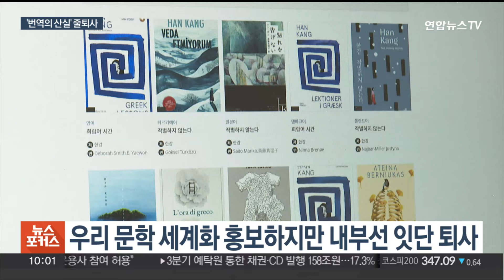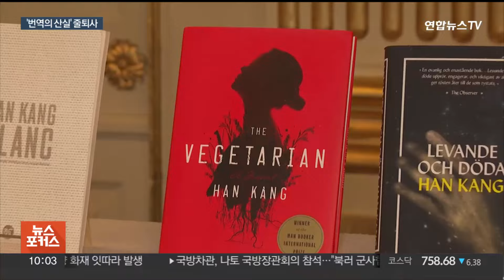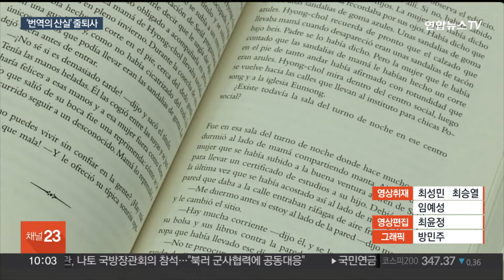한강 작품 세계에 알린 '번역의 산실'…직원은 '줄퇴사' / 연합뉴스TV (YonhapnewsTV)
한강 작품 세계에 알린 '번역의 산실'…직원은 '줄퇴사'

[앵커]

우리 문학 작품을 세계어로 번역하고 출간하는 일을 지원하는 기관이 바로 한국문학번역원입니다.

세계화에 눈부신 성과를 내고 있다고 자부하지만 정작 안에선 '줄퇴사'가 이어지는 것으로 나타났습니다.

[기자]

몇 해 전, 한국문학번역원을 그만둔 30대 A씨.

관련 학위와 자체 외국어 시험 등 까다로운 입사 조건을 채웠지만 고민 끝에 5년 경력을 버리고 다른 분야로 이직했습니다.

[ A씨] "동료들의 열정, 사람들은 정말 좋았거든요. 아르바이트를 하면 세금을 그렇게 많이 떼지 않잖아요. 크게 차이가 나지 않는 수준이었던 것 같습니다."

번역원은 소설가 한강 씨의 작품뿐 아니라 '날개환상통', '저주토끼' 등 작품을 44개 언어권에 번역해 세계 문학상 수상작과 후보작을 배출하는 성과를 거뒀다고 홍보합니다.

하지만 지난 5년 동안 평균 직원 수 51.6명의 절반이 넘는 29명이 회사를 떠났습니다.

5급 직원은 85%가 그만뒀고, 매년 퇴사자가 발생한 것으로 나타났습니다.

원인으론 단연 낮은 인건비가 꼽힙니다.

5급의 신입 초임은 2,600만 원으로 최저시급보다 508원 높습니다.

전체 평균 인건비는 문체부 산하 공공기관 31곳 중 최하위입니다.

잇단 퇴사로 업무 수준은 얕아지고 강도는 올라가는 악순환이 일어난다는 목소리도 나옵니다.

[ A씨] "기존에 협업했던 번역가가 그 담당자는 어디 있냐고 물어보는 일이 굉장히 많았고요…연속성이 그렇게 좋지 않았던 것 같습니다."

번역원 측은 "개선 노력을 지속하고 있지만 예산 확보가 쉽지 않다"는 입장입니다.

[김재원 / 조국혁신당 의원(국회 문화체육관광위원회)] "너무 많이 관두시고 있고…그런데 수요는 지금 증폭하기 때문에 이런 것들을 해결할 수 있는 방안과 의지가 필요합니다."

작품과 작가, 언어와 문화의 이해가 필요한 업무인 만큼 연속성을 가질 수 있는 적정한 처우가 필요하다는 지적입니다.

[영상취재기자 최성민 최승열 임예성]

(끝)